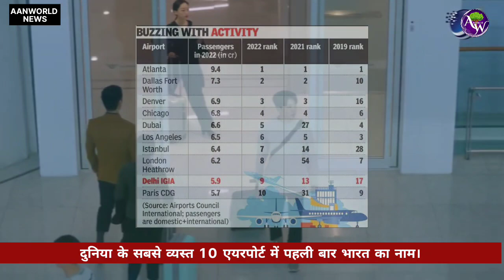दुनिया के सबसे व्यस्त 10 एयरपोर्ट में पहली बार भारत का नाम